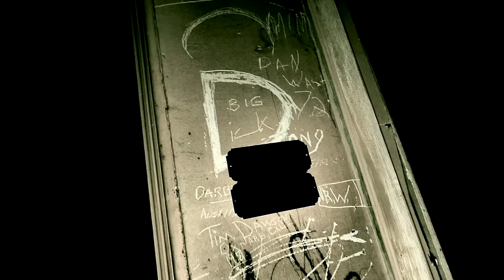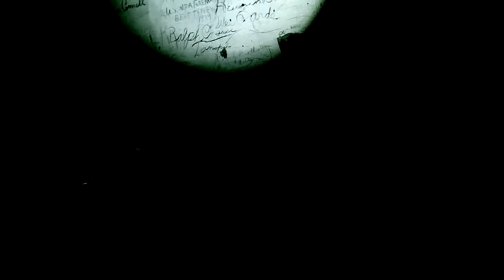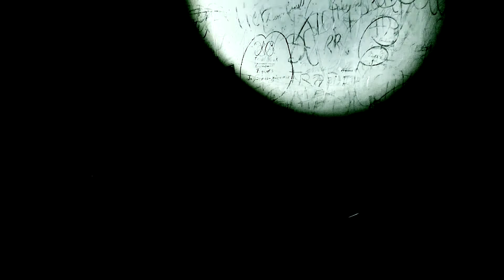Paranormal investigation gone wrong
This was the first and last time that I will ever collaborate with other YouTubers. It was a really active place, and it has several spirits known to inhabit the place, but the experience that I had with the other YouTubers ruined the experience that I had filming there.
Narcissistic prick. I was invited there by someone who I thought was a cool guy, only to discover that he only invited me there to try to screw me over. He first pretended that I was trying to steal stuff from his friends car, when we were all filming at a cemetery, then he lied on me again when we were at this location.
I decided to leave him in this video because people deserve to know that he's not who they think he is. He's an egomaniac who runs a group, and he uses the people in that group for his own gain. He put me in his stupid little group because he thought that I would be one of his stupid little cronies, but I never asked to join his group.
I never wanted or needed him, or his group. He lied to everyone in his group. He's probably still lying to them and about them. He's two faced and he runs his mouth about the people in his group behind their back.
When we were at this location he was upstairs throwing things and trying to pretend that something was throwing stuff at him. He's a fake and a fraud.
I thought about trashing this video and never releasing it because of all of the drama that I went through because of the foreign piece of trash, but I'm not going to give him the pleasure of making me have to throw out a video just because of him being a pathological liar, and an all around good for nothing.
I thought about going back there and making another video, but after everything that I went through, I never want to go there again.